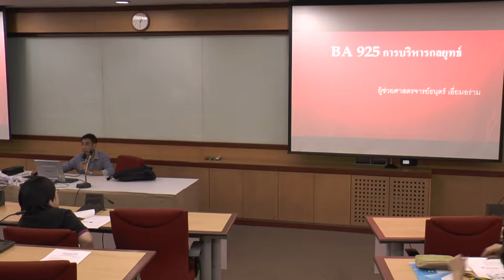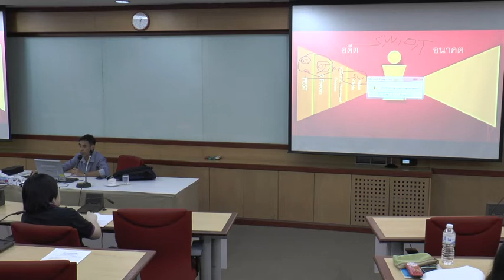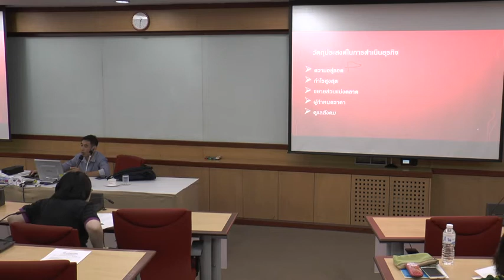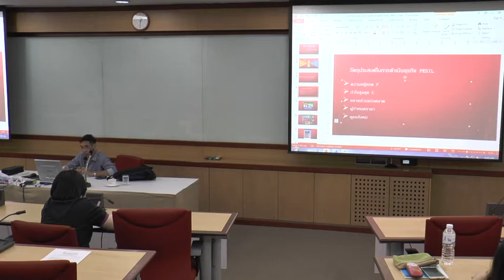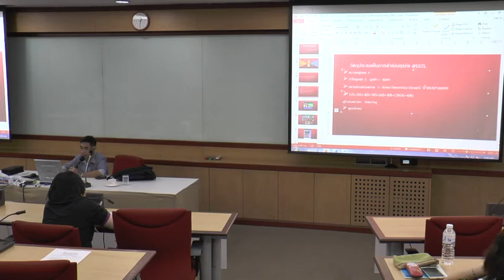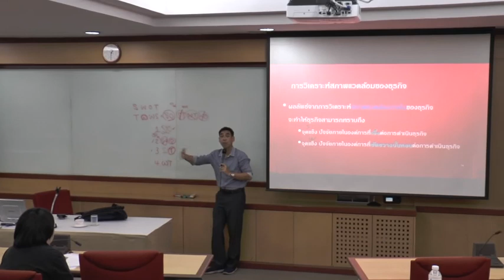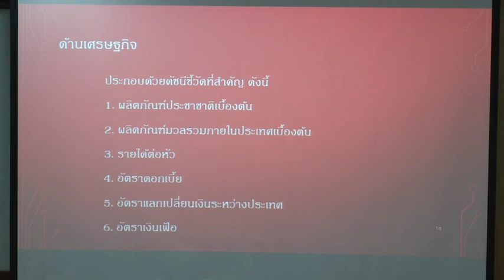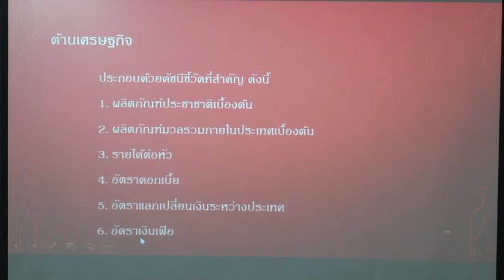BA925-01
BA925 การจัดการเชิงกลยุทธ์